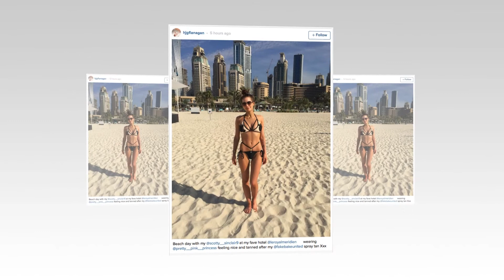Halle Berry, 55, turns heads as she skateboards down street barefoot in just a tiny bikini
HALLE BERRY turned heads when she put her skateboarding skills on display down a palm tree lined street while barefoot and wearing just a tiny pair of bikini bottoms and a cropped tee.

Halle Berry certainly stood out zipping through the LA streets in just her bikini

55-year-old Catwoman actress Halle Berry looked every inch the Hollywood star as she showed off her moves.

Meanwhile, the heart-shaped sunglasses she accessorised her outfit with showed off her playful and youthful side even further.